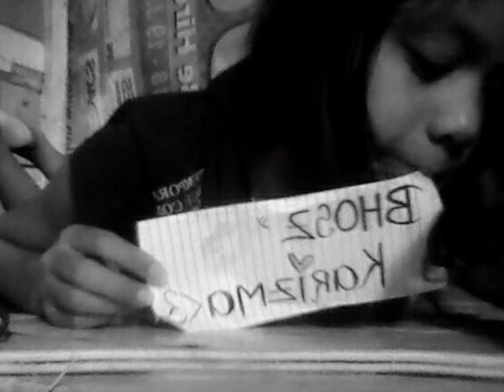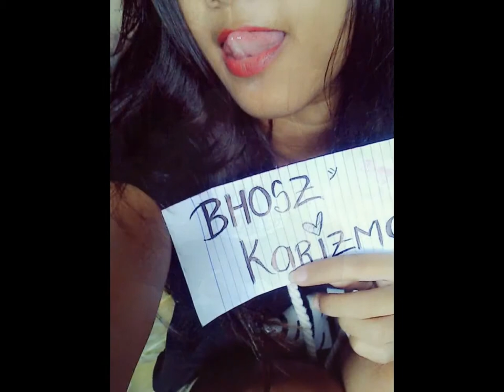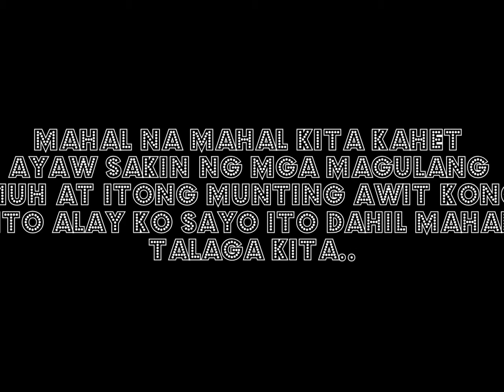di ka kawalan by.karizma